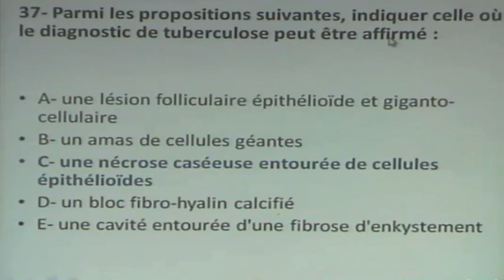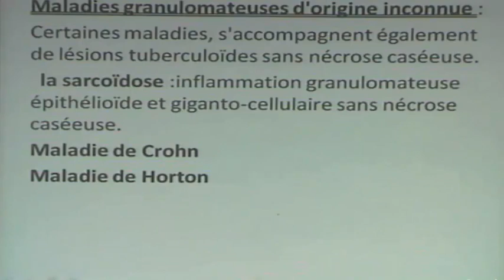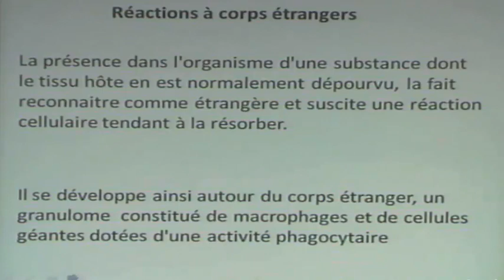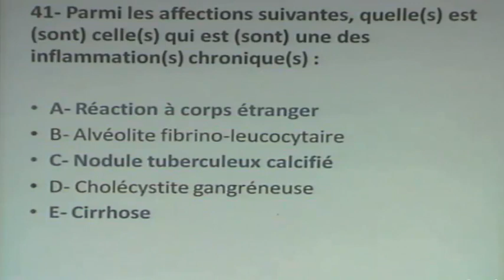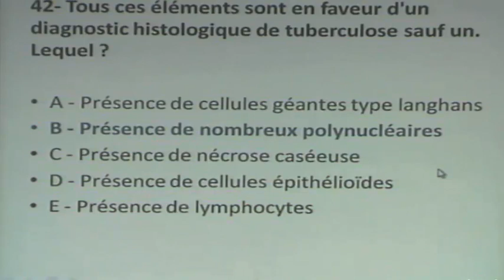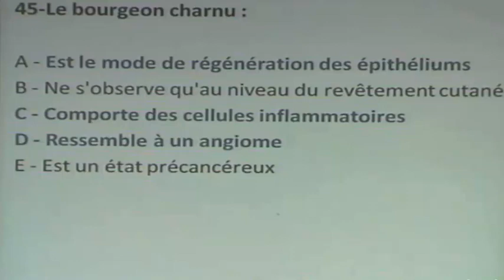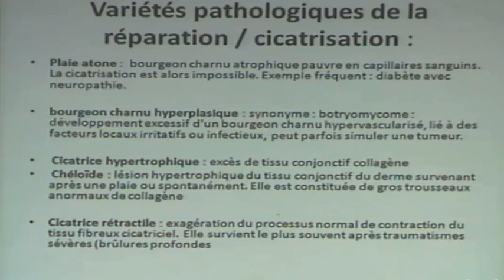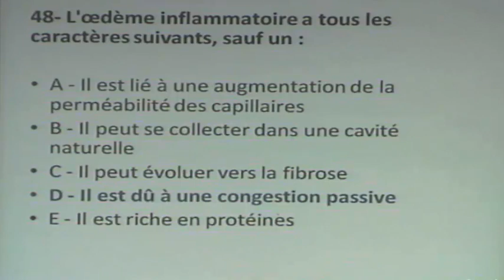PHYSIOPATHOLOGIE DE L'INFLAMMATION PARTIE 2